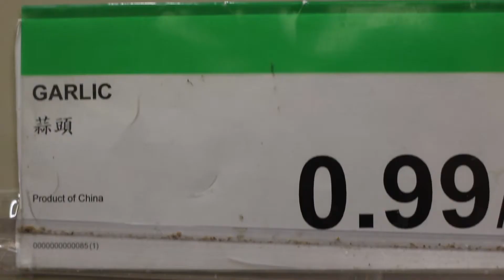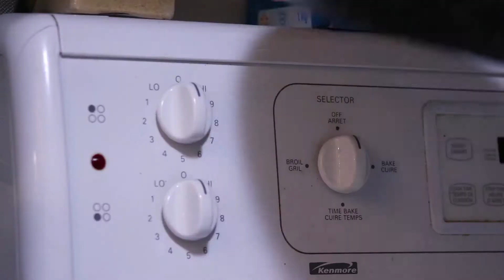Italian Pasta with Garlic, Olive Oil, and Parsley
Camera and Post-Production by: Tonie Castro
for Interactive Media Design
Feat: Jonathan Goguen
Music: Nickodemus  Quantic   Mi Swing Es Tropical feat  Tempo  The Candela Allstars